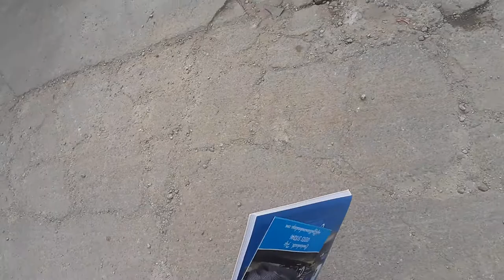Williamsons Haulage Yard Fleet Tour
bit thanks to all the people allowing me to enter the yard